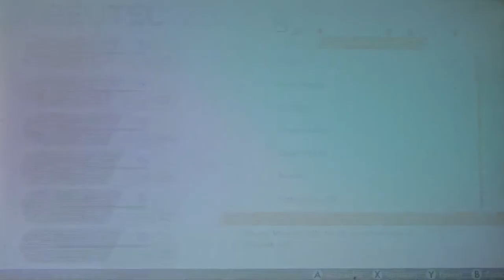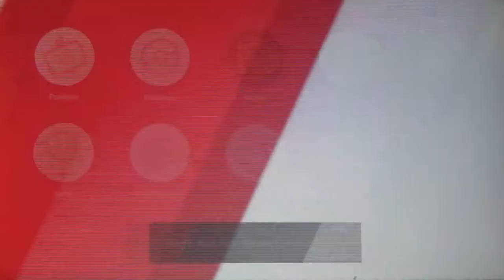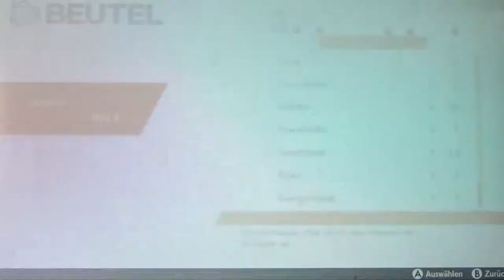POKÉMON SCHWERT #16 ⚔ Zweites Buch - Viele Begegnungen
Pokemon Schwert Part 16 Zweites Buch - Viele Begegnungen